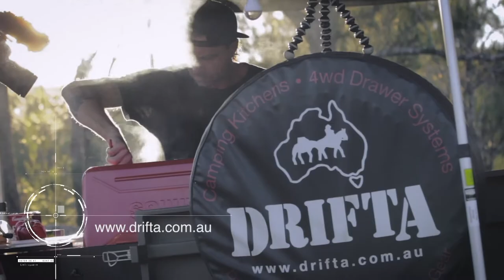Camp Cooking How to slow cook chilli con carne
This is the first of many cooking shows to come and this particular meal as set the standard high. One of the best things about camping is time and if you love to eat well then this is a meal not to miss. Watch as Lachie takes us through his amazing version of "Slow cooked chilli con carne"